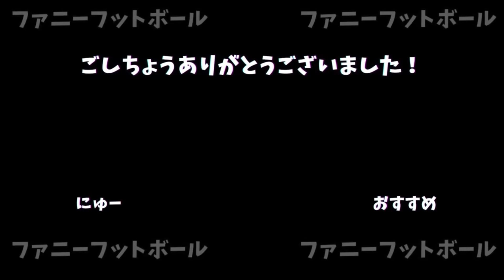【大興奮実況付き】異次元なプレーで観客を総立ちさせた久保建英